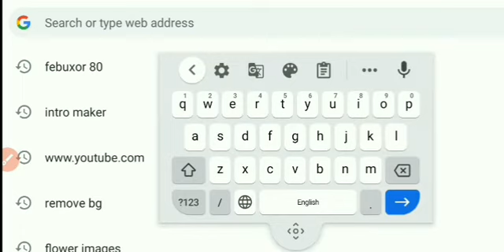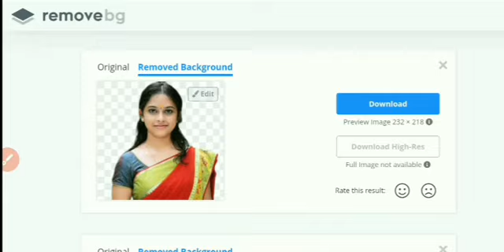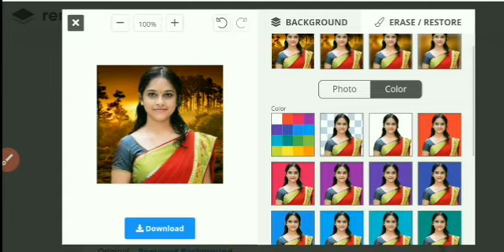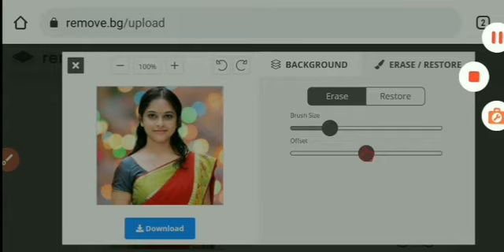How to Change Image Background//फोटो का बैकग्राउंड कैसे चेंज करें//how to remove image background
namaskar dosto dosto is video mein bataya gaya hai ki ham kis kis prakar se apne photo ka background aasani se change kar sakte hain aur apne manpasand background ko laga sakte hain